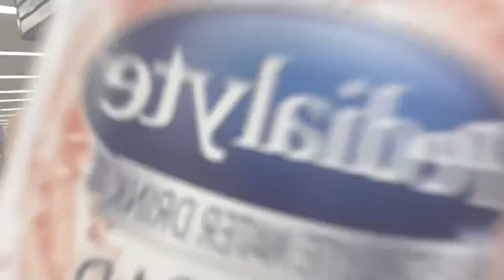AYUNO INTERMITENTE DE 10 días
Hola Mis Amores 💕 me estoy retando haciendo un ayuno intermitente es un Reto aber como me va te invito a que te suscribas y así me acompañes y seas testigo gracias feliz y bendecido día mis amores los quiero muchísimo un beso 😘 nos vemos en los CARDIOS
DE LUNES A VIERNES 8 am hora central Texas Bendiciones 🙏💕🥰